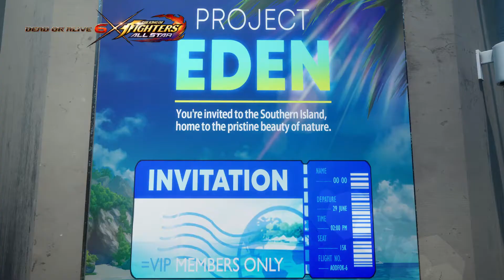KOF ALL STARS- DEAD OR ALIVE COLABORACIÓN